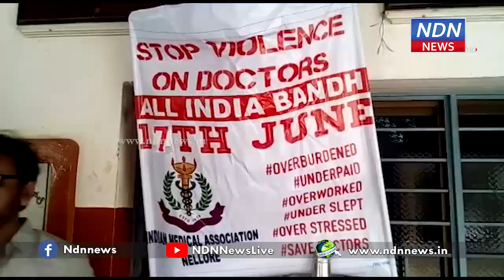నెల్లూరులో వైద్యుల నిరసన ప్రదర్శన.. - NDN News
పశ్చిమబెంగాల్ లో జూనియర్ డాక్టర్లపై జరిగిన దాడిని ఖండిస్తూ నెల్లూరులో వైద్యులు సమ్మె చేపట్టారు. ఐఎంఏ హాల్ లో జరిగిన సమావేశంలో ఇటీవల వైద్యులపై జరిగుతున్న దాడులను ఖండించారు. వైద్యులపై దాడులను అరికట్టేందుకు కేంద్ర ప్రభుత్వం చర్యలు తీసుకోవాలని డిమాండ్ చేశారు.